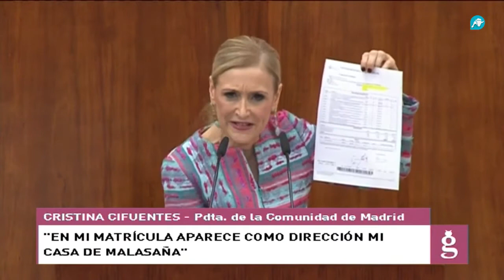Las aclaraciones que Cifuentes cree que ha hecho en su comparecencia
La presidenta de la Comunidad de Madrid ha dado sus explicaciones en la Asamblea de Madrid. Pero, ¿ha contestado a los principales interrogantes? ¿O se han quedado cosas en el tintero? Descúbrelo, aquí.